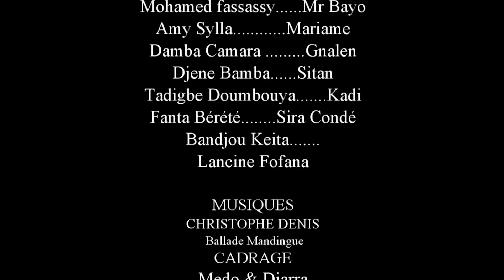EH DOUGNOH-68 -VERSION MALINKE